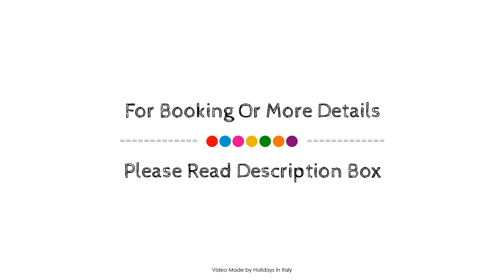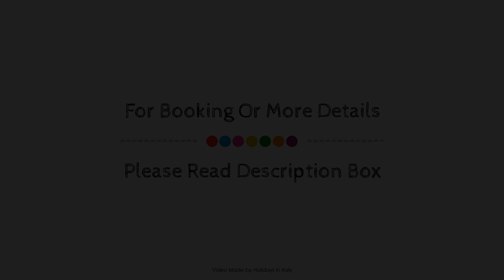Hotel La Meridiana, Madesimo, Italy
About Property:
The 3-star Hotel La Meridiana offers comfort and convenience whether you're on business or holiday in Madesimo. Featuring a complete list of amenities, guests will find their stay at the property a comfortable one. Express check-in/check-out, luggage storage, room service, family room, restaurant are on the list of things guests can enjoy. Some of the well-appointed guestrooms feature heating, desk, telephone, inhouse movies, television. Enjoy the hotel's recreational facilities, including hot tub, sauna, spa, massage, garden, before retiring to your room for a well-deserved rest. Hotel La Meridiana is an excellent choice from which to explore Madesimo or to simply relax and rejuvenate.
Searching For
1. Hotel La Meridiana - Madesimo
2. Hotel La Meridiana - Madesimo Virtual Tour
3. Hotel La Meridiana - Madesimo Rooms
4. Hotel La Meridiana - Madesimo Amenities
5. Hotel La Meridiana - Madesimo Videos
6. Hotel La Meridiana - Madesimo Offers
7. Hotel La Meridiana - Madesimo Deals
Audio Credit:
Track Title: Blank Slate
Artist: VYEN